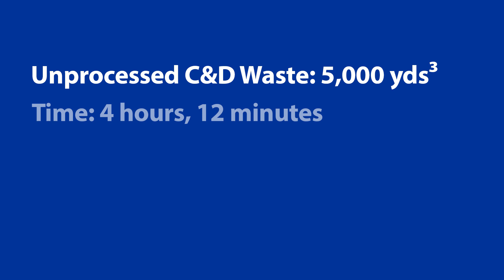Peterson 4710D R+ C&D Grinding Study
Case study video of reducing 5000 cubic yards of Construction and Demolition (C&D) debris from hurricane Michael in Florida using a Peterson horizontal grinder with the R+ package.

With 10+ years of development, the R+ package combines the very best in engineering and innovative design to equip a typical “high speed” Peterson horizontal grinder into a “medium speed” machine, utilizing the production of a typical high speed grinder, and the protection of a slow-speed shredder. With performance nearly doubling the output of typical slow speed shredders, R+ equipped Peterson horizontal grinders offer a solution that has high output, and superior machine protection against ungrindable materials.

Typical R+ applications include Municipal Solid Waste (MSW), Construction and Demolition (C&D) debris, chunk wood such as stumps, storm debris, rail road ties, and other materials.

The R+ package uses a specially designed rotor with high and low bits, that turns at half the speed of our standard units. This processes material through a specialized heavy duty grate, with the high and low bits passing through the fingers, providing extensive fracturing surfaces for superior product reduction.

The R+ package utilizes Peterson’s patented Impact Release System, and Impact Cushion System to protect your investment against an ungrindable object, but has additional modifications such as a heavier duty cushion block to prevent nuisance openings, and an upgraded Impact Release System designed to perform in the harsher environment.

Other mods include more space for ground material to exit the machine, and a heavier duty discharge belt.

Already own a Peterson grinder? Your 4700, 5700, or 6700-series machine may be able to be upgraded as a package so you can take on the difficult jobs that you may have passed by before. Likewise, if you no longer need the protection of the R+ package, and your grinder is going into other applications, the R+ specific parts can be removed and replaced with standard units to change the machine back to a standard “high speed” grinder– no other machine on the market can do that!

For more information regarding the R+ package, visit our